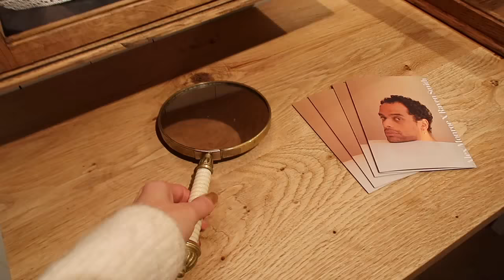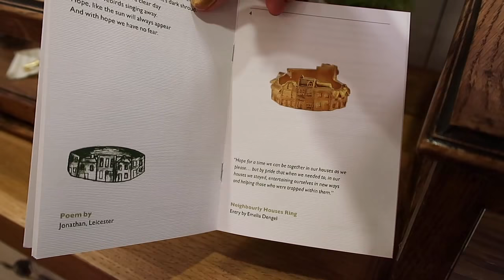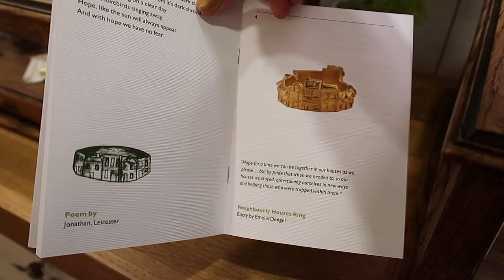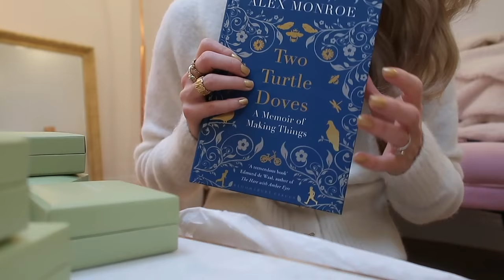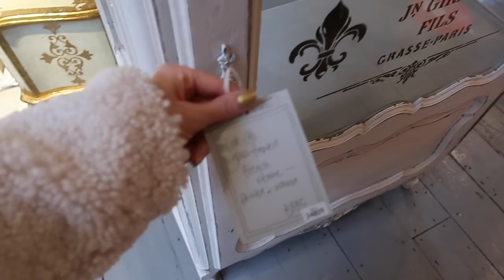CHRISTMAS SHOPPING IN LONDON & ANTIQUE HUNTING // Vlogmas Day 7 // Fashion Mumblr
AD - This video includes a paid integration with ALEX MONROE

❆❆ COMPETITION DETAILS ❆❆

For the 12 days of Vlogmas, I have a wonderful range of goodies to giveaway as a huge THANK YOU for your support this year. Leave me a comment to let me know how you've shared the videos and for bonus points, look out for Phinella the Pheasant! Share the moment you spot her on your IG stories with FindingPhinella - open internationally! Good luck! xo

❅ My Camera Equipment Etc
❅ Vlogmas Intro created by the Charnwood team
❅ Vlogmas Outro designed by @illustrationsbyher.co